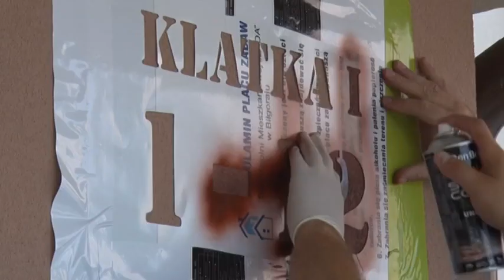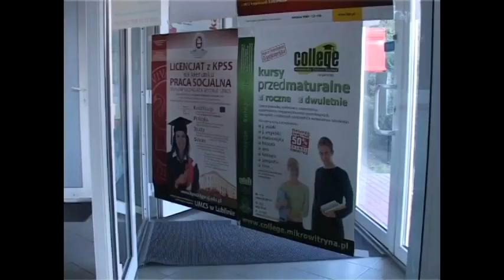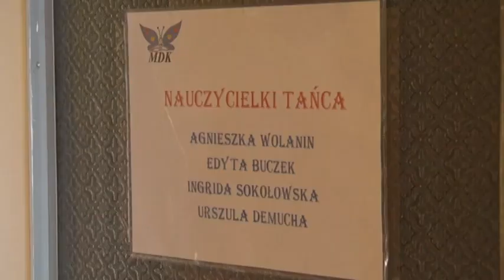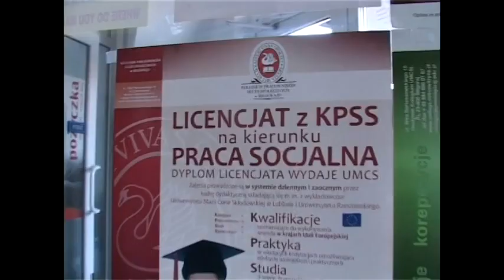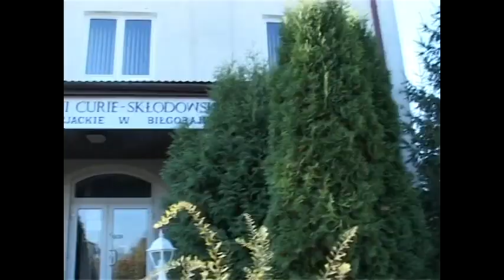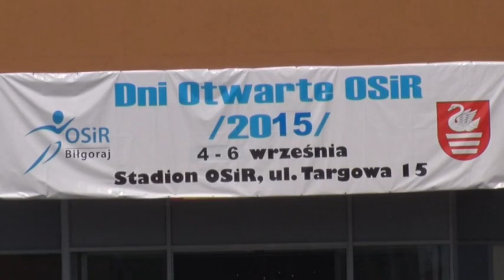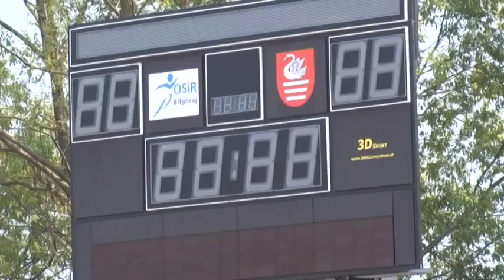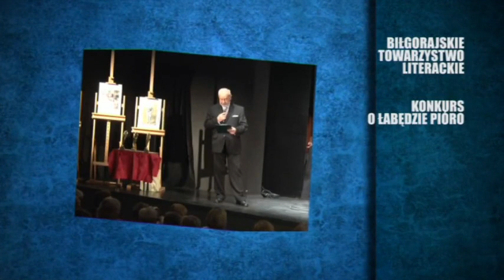BTK (Biłgoraj) - Wieści Biłgorajskie (15 sierpnia 2015)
Pełne wydanie Wieści Biłgorajskich, głównego programu Biłgorajskiej Telewizji Kablowej z dnia 15 sierpnia 2015 roku. To wydanie poprowadziła Joanna Wyrostek.
Film został wrzucony w celach archiwalnych, autor nie ma na celu skopiowania, poniżenia lub przywłaszczenia sobie zaprezentowanych w filmie materiałów.
Wszelkie prawa należą do Biłgorajskiej Telewizji Kablowej.